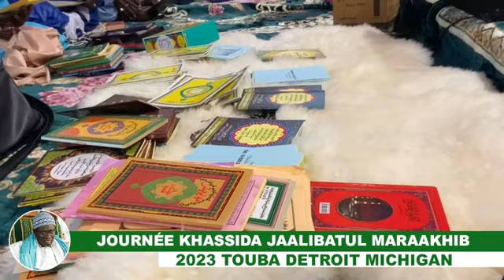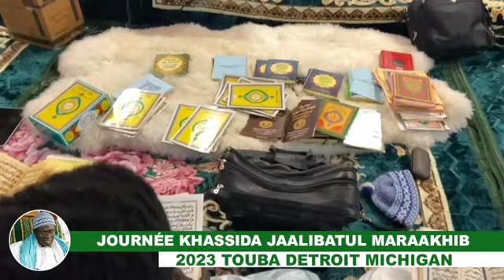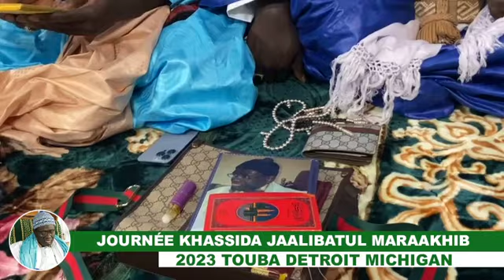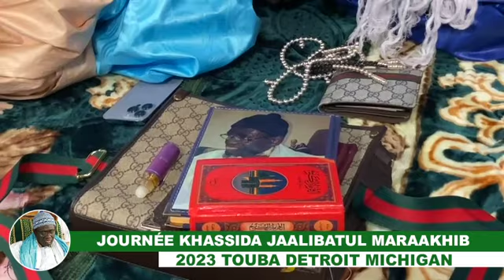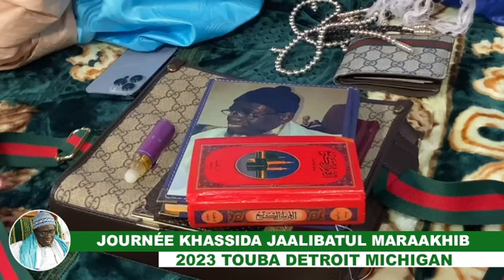JOURNÉE KHASSIDA JAALIBATUL MARAAKHIB 2023 TOUBA DETROIT MICHIGAN